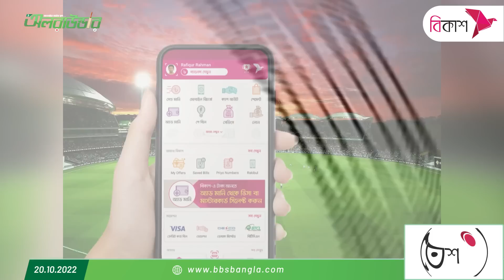নিউ লুকে আফিফ, পুরনো সমস্যায় মুস্তাফিজ!